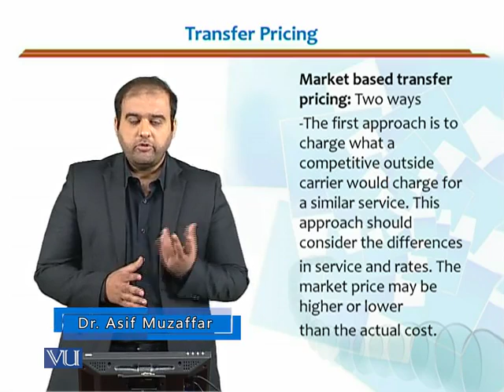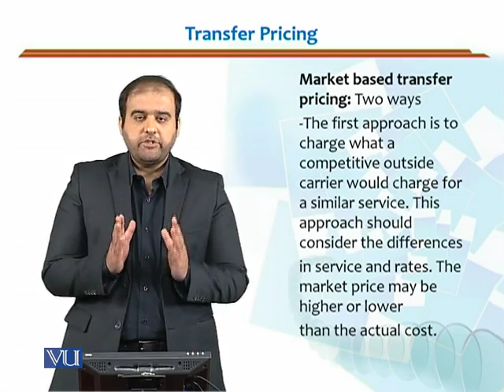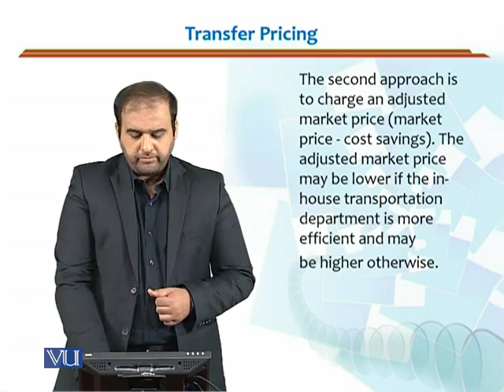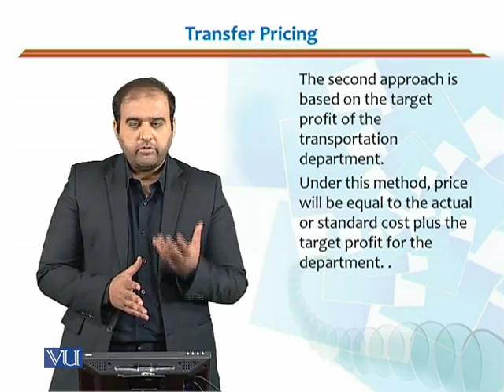MGMT715_Topic109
MGMT715 - Advanced Transportation & Logistics Management